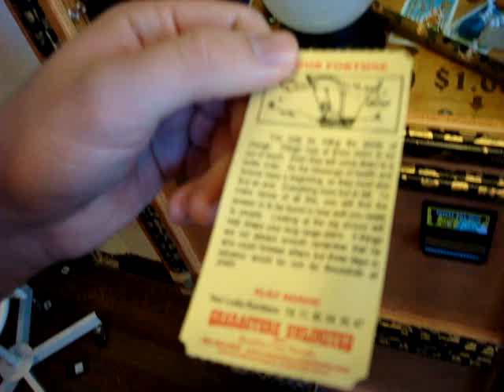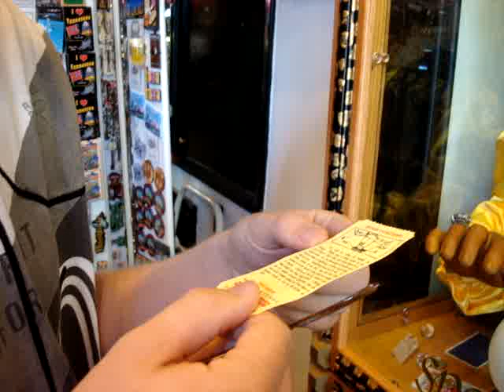Lena & Jesper - Zoltar the Fortune Teller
We were at a souvenir shop and Zoltar the Fortune Teller told Jesper his fortune!